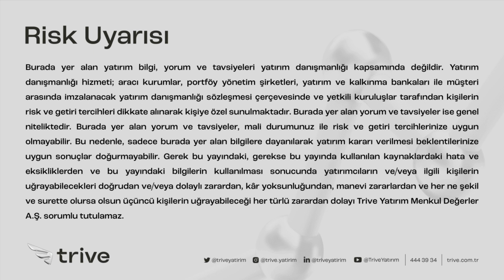Trive Ekonomi ve Finans Sohbetleri - Bilanço Sezonu Başladı, Merkez Bankaları Ne Yapar?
Araştırma Direktörümüz Serdar Pazı ve TFG İstanbul Genel Müdürü Mete Yüksel "Bilanço Sezonu Başladı, Merkez Bankaları Ne Yapar ?" konusu hakkında sohbetlerini gerçekleştirdiler.